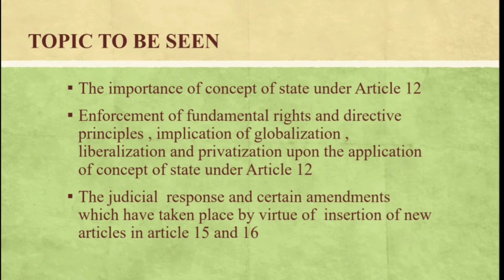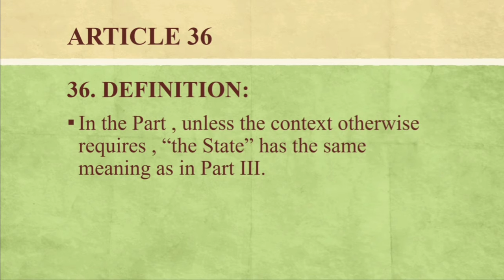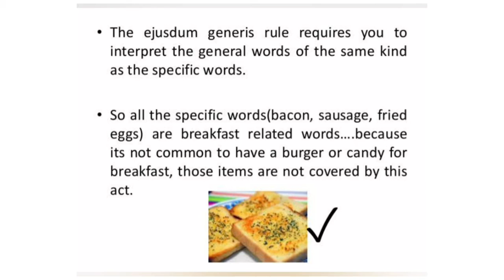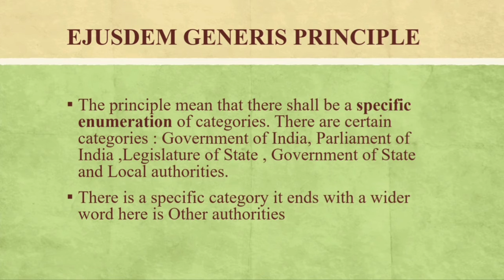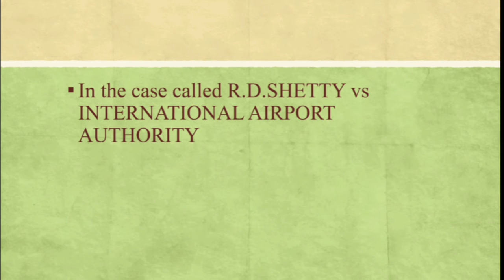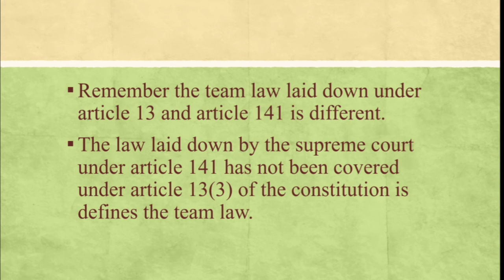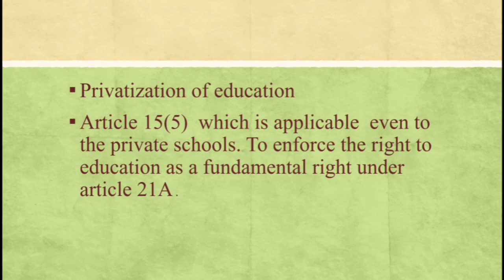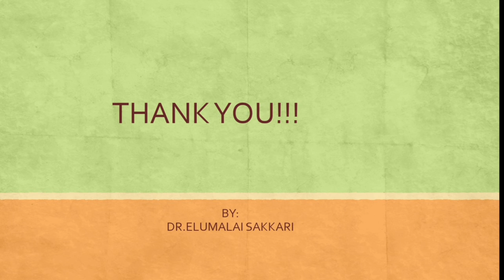Concept of State under Indian Constitution by Dr.S.Elumalai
A deep discussion on Article 12 of Indian Constitution